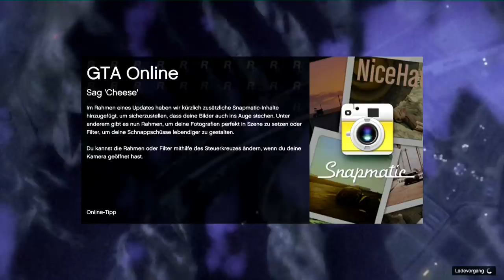GTA ONLINE TOGETHER #136: Falling n' Flying & Stripdance [LET'S PLAY GTA V]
►►► SPIELBESCHREIBUNG:

Name: GTA ONLINE (GTA V)
Entwickler: Rockstar Games
Publisher: Rockstar Games
Plattform: Xbox 360
Release: 17. September 2013 (Xbox 360, PlayStation 3) (GTA: Online 01. Oktober 2013)

►►► Dies war eine Let's Play-Ausgabe von und mit Tobinator & Friends, vielen Dank für's Zuschauen und bis zum nächsten Mal!